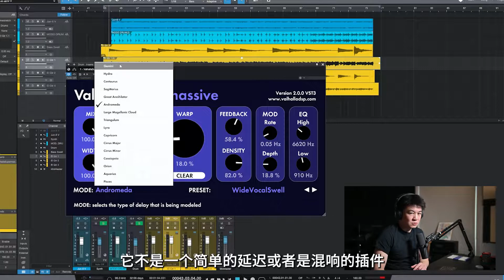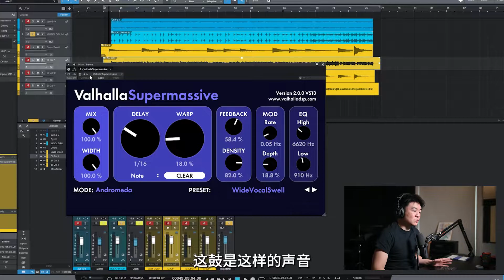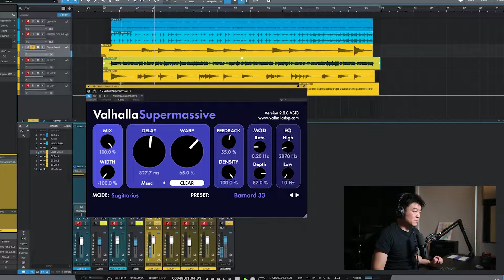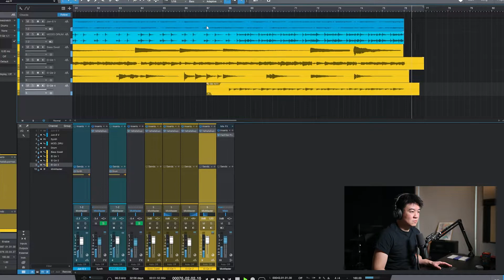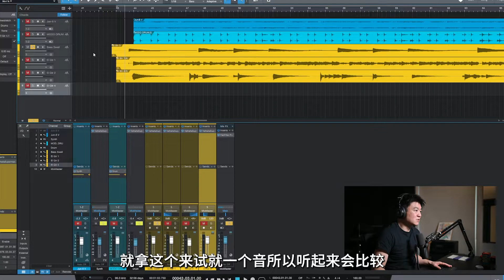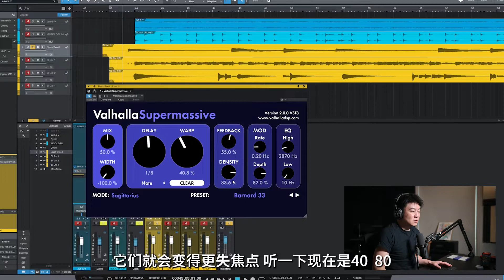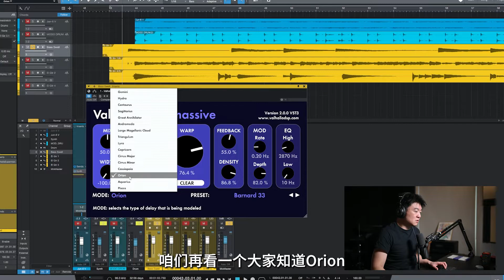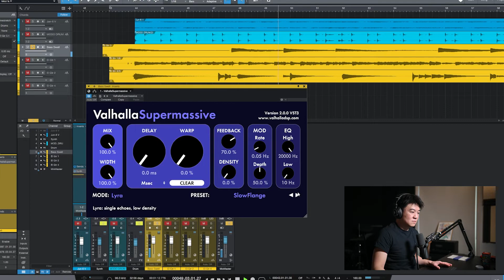Valhalla Shimmer 混响插件 - 华丽诡异深邃奇幻的声音